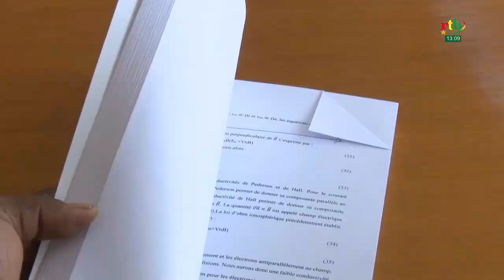Zoom sur la première femme Dr en physique de l'Université Norbert Zongo de Koudougou